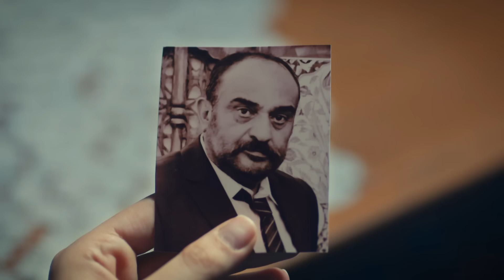Aydilge - Yalnızlık Masalı - Benim Adım Melek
BenimAdımMelek yeni bölümleriyle her Çarşamba TRT1'de.

Yalnızlık Masalı (Benim Adım Melek Jenerik Şarkısı)

Bir varmış bir yokmuş diyemem.
Her masalın sonu varmış bilemem.

Karadağlar karşımda, kimsem yok ardımda,
Neler umdum ben, nasıl soldum ben
En yakınımdan böyle nasıl koptum ben

Ben yuvama dönebilsem yeniden,
belki güneş doğacaktır yeniden

Her masalın sonu var mı bilemem.
Ayrılık acısı
Ayrılık sancısı
Yağmur gibi göz yaşı
dökemem ben hep içime atarım ben

Söz- Beste- Yorum
Düzenleme: Ozan Sarıboğa

Anneliğin, tüm zorluklara rağmen vazgeçmek değil aksine çocukların için hayata sımsıkı tutunmak olduğunu vurgulayan 'Benim Adım Melek'; Melek’in, ailesi ve çocuklarıyla hayatını yeni baştan inşa etmesini konu alıyor. Nehir Erdoğan’ın Melek karakterine hayat verdiği dizide bir annenin ayakta kalma çabası ve üç çocuğuyla verdiği yaşam mücadelesine dikkat çekiliyor.

Dizinin başrollerini; NehirErdoğan, Kutsi, Rabia Soytürk, Ulvi Kahyaoğlu, Şerif Sezer, Mustafa Mert Koç gibi ünlü isimler paylaşıyor.